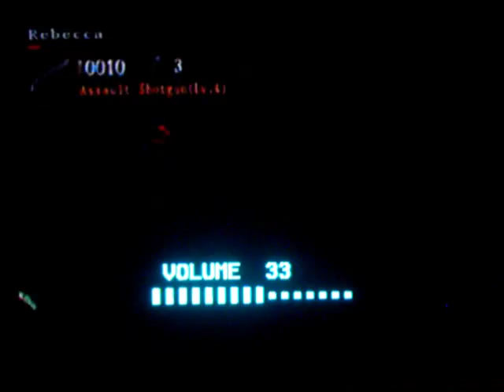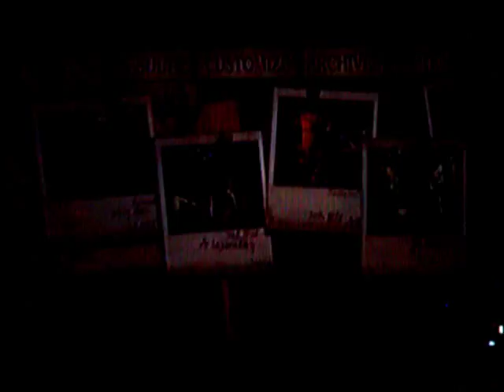Let's Play Resident Evil: Umbrella Chronicles Ep.9 Nightmare 1